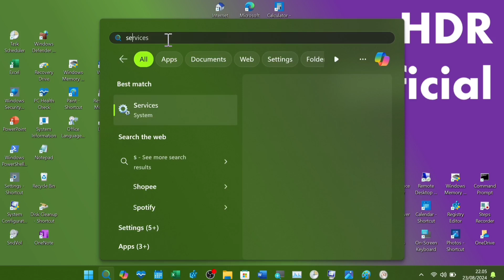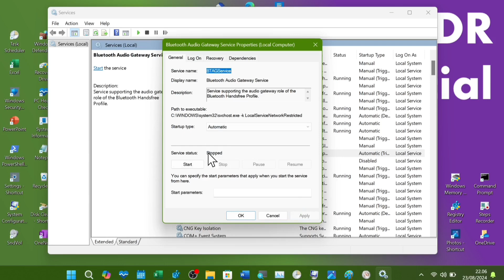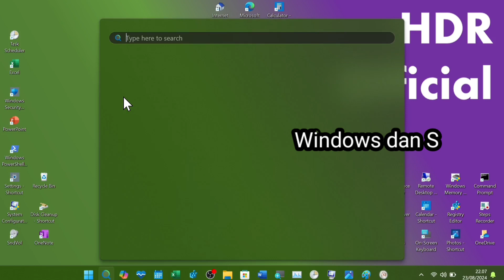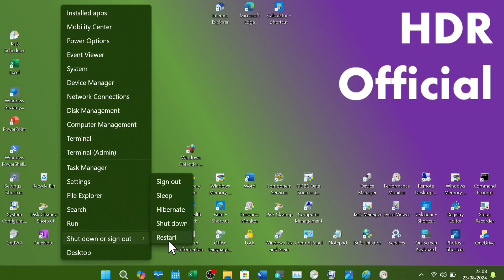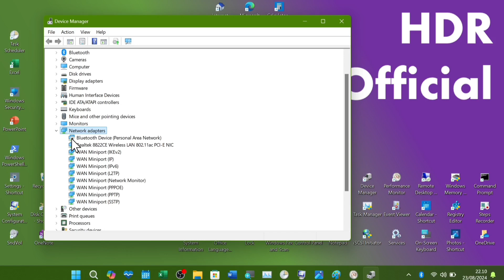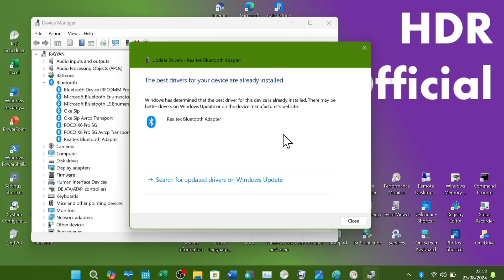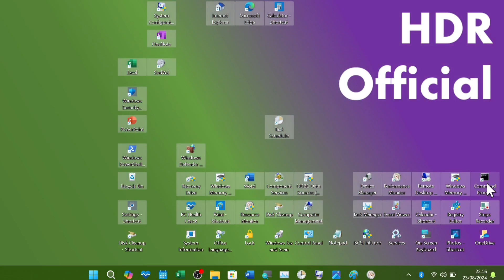Mengatasi Bluetooth Laptop Yang Error (Tidak Terdeteksi / Tidak bisa Digunakan) - Windows 11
Ini adalah cara mengatasi bluetooth laptop yang error misalnya tidak bisa digunakan atau tidak terdeteksi.